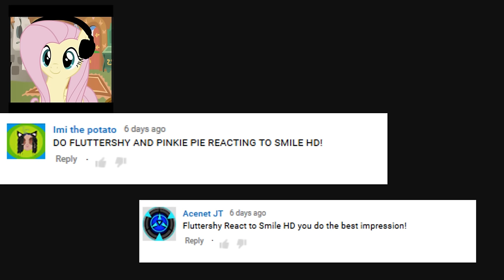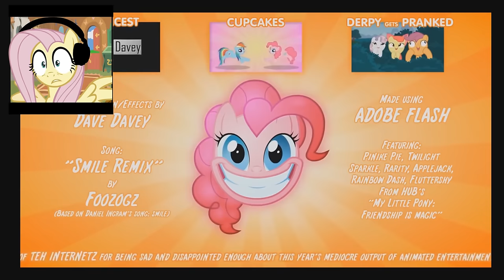Fluttershee reacts to Smile HD 🍉 | CELESTIA HELP US ALL! (SCARY)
Fluttershy has lost ALL hope for anything, anyone and any Pinkie.

Now this one I just couldn't skip! Too many people for months have requested for Fluttershee to give this one a watch, and surprisingly this gore-fanatic melon never got the chance to either. So what perfect way to start off a first reaction vid! Enjoy you melonheads xx

Thanks to TheMighty59 for emailing me that Fluttershy playing Sonic Dream Collection fanart! :)

ABOUT VANNA